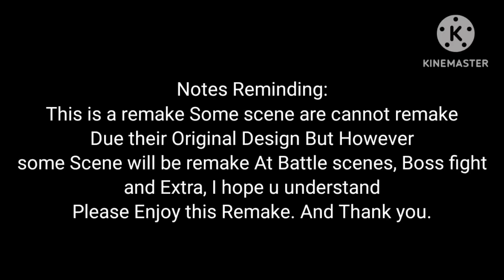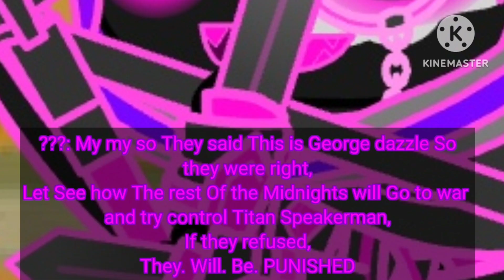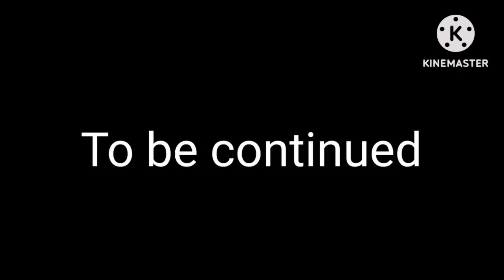Legend of Zelda Tears of the kingdom botw season 2 ep 8 remake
hope u enjoy the remake :3

details: Awakened necromancer boss Brainwashed Midnight's